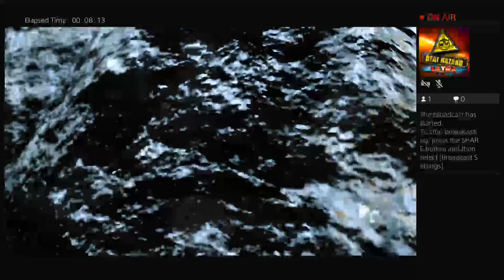DiamantidisGR83's Metal Gear Solid Live PS4 Broadcast